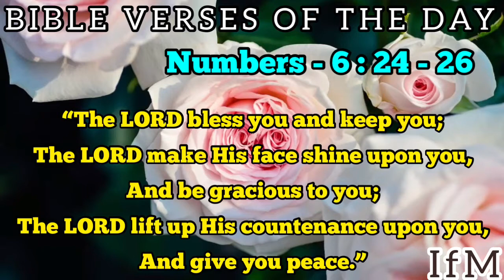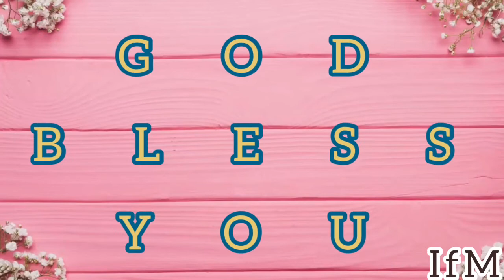BIBLE VERSES OF THE DAY 19TH SEPTEMBER 2020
MEANING OF THE VERSES:

Thus says OUR LORD GOD JESUS CHRIST to you today that he is going to bless you abundantly and keep you safe. He is going to make his face shine upon you by his presence and he is going to be gracious to you in the ways that you will never expect to be. He is going to lift up his countenance upon you by his presence around and he is going to give you his peace and make you the most peaceful person amongst the nations you live. And to experience all these things in you life, all you need to do is just trust him wholeheartedly and undoubtedly, and surrender yourself to him, giving the command post of your life to him.